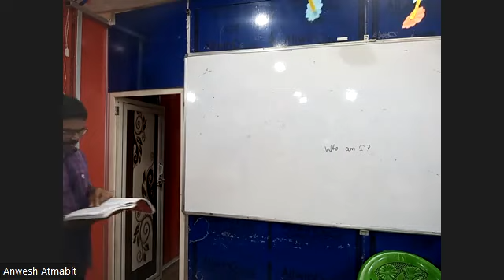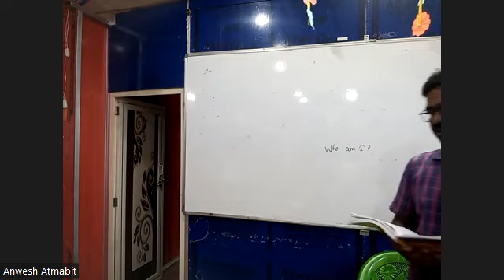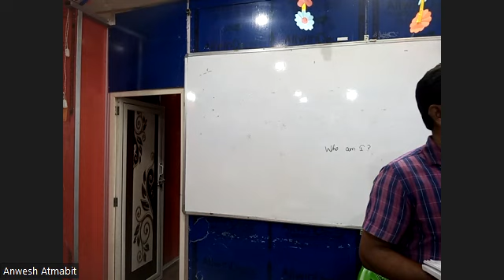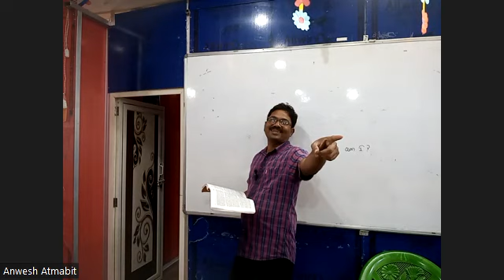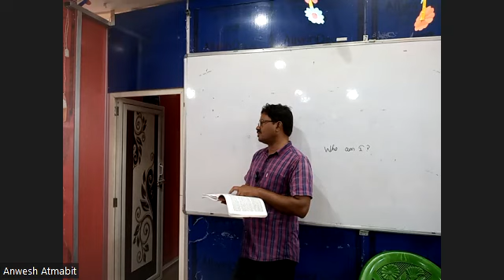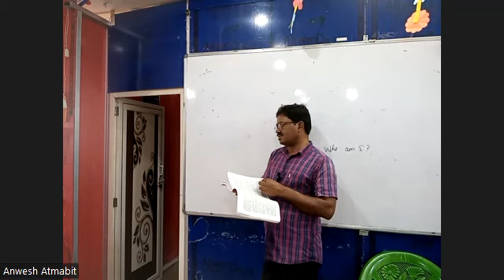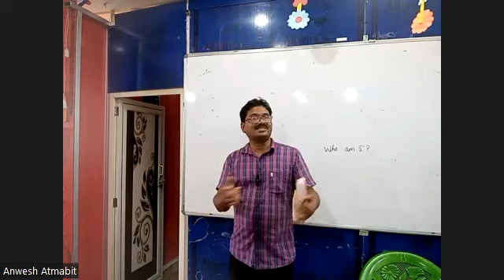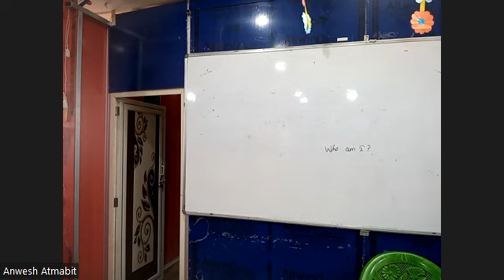POLITICALSCIENCE 25TH JUNE